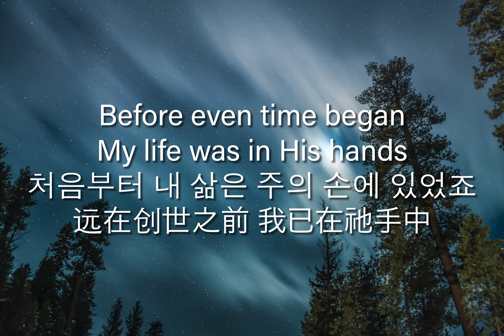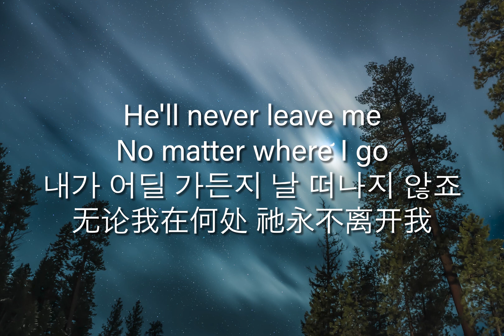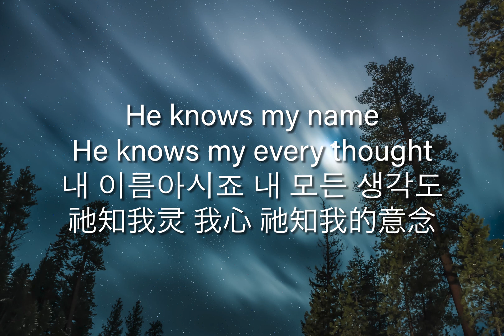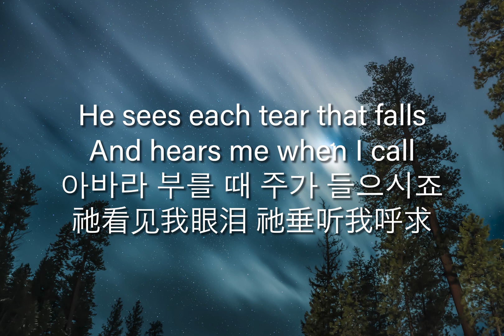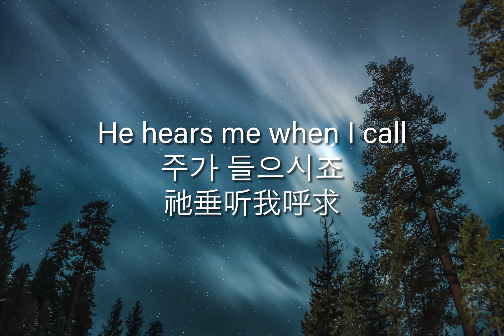He Knows My Name｜祂知我名